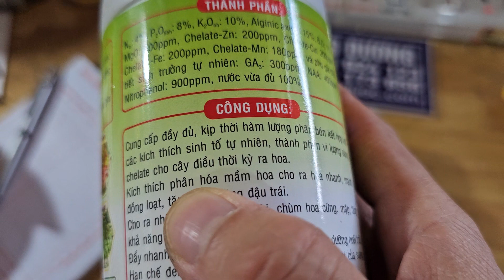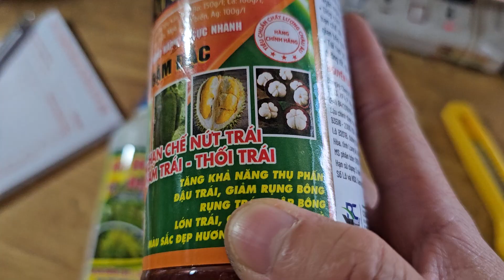thuốc dưỡng nụ tăng thụ phấn ra hoa đậu trái Cho dưa leo 023 2710